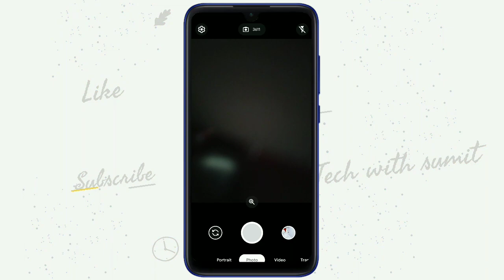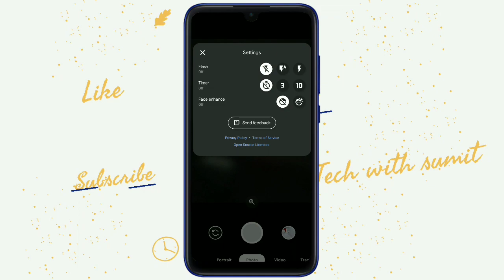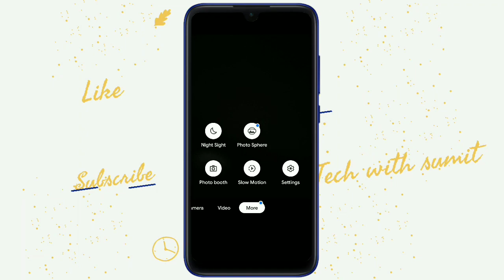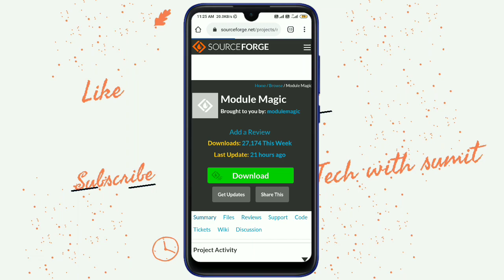Google Camera Go For Any Redmi Devices / No Root/ Redmi 5A